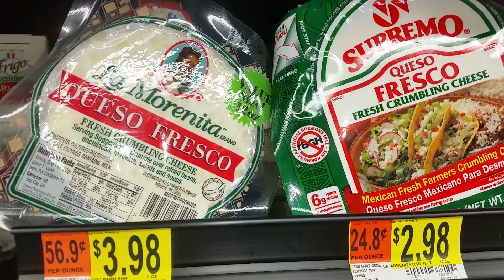Edinboro Wal Mart Blog Marathon w J Aqua(8)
Me and J Trafficante Take on Edinboro Wal Mart shophalics de America we are here for the ₩orld to Witness the power of the Shopper. Economist Stoned Activist Dolces Versace